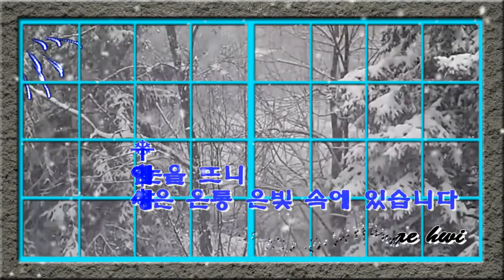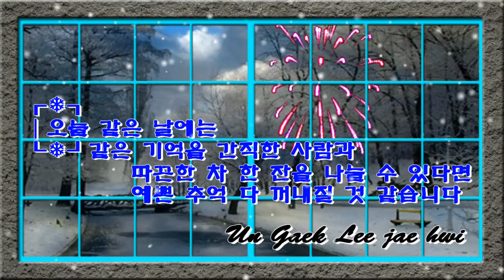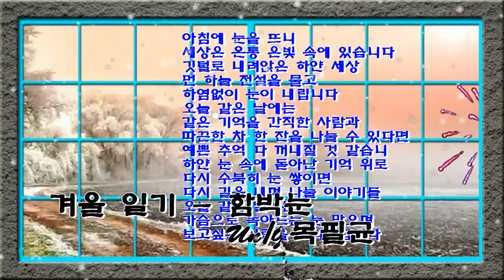160106 겨울 이야기